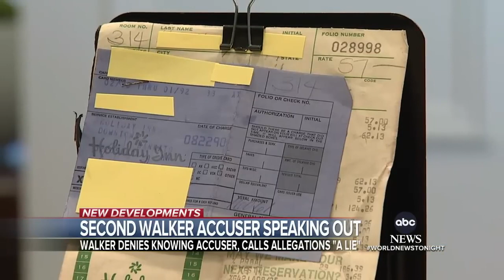"2nd woman comes forward accusing Herschel Walker of pressuring her to get abortion."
A second woman comes forward accusing Georgia Senate Republican candidate Herschel Walker of pressuring her to get an abortion in an interview.